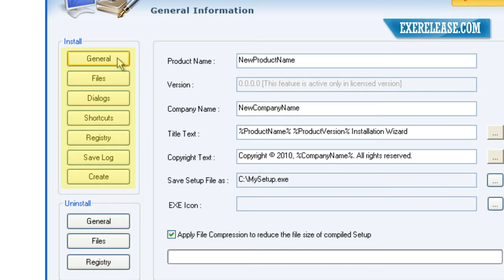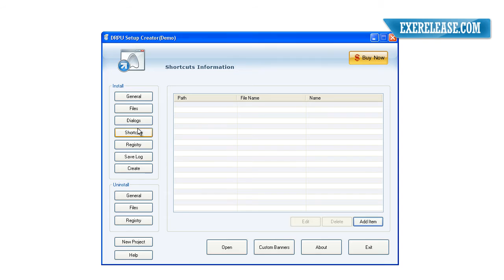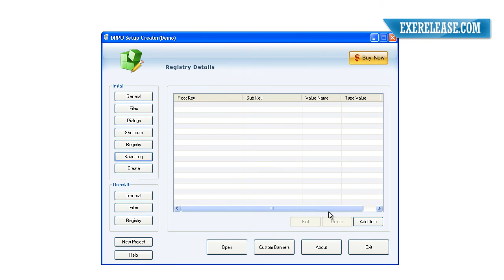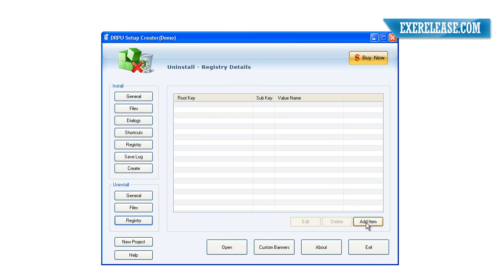MSI to EXE converter software create installer builder package setup creator tool files download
MSI to EXE converter software create installer builder package setup creator tool files download, MSI to EXE installer software generate executable files converter utility convert Microsoft Installer Files (.MSI) into Executable (.EXE) package file MSI installation package to EXE maker application wizard create exe installer install windows